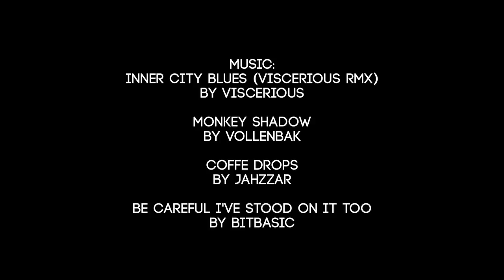Jiu-Jitsu Master Royler Gracie: "Everyone should compete at least once"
– Upgrade your passion from a pastime to a profession. || Royler Gracie needs little introduction. The son of Gracie jiu-jitsu co-founder Helio Gracie Royler has always been an avid competitor, winning the World Championships, PanAmericans and the prestigious ADCC World Submission Wrestling Championships. Along with his brother Rolker, Royler now heads the Gracie Humaita association, one of the most respected and trophied competition teams in the world.

In this video, Royler shares his thoughts and feelings about the importance of competition and describes how his father Helio Gracie helped foster the competitive spirit in his sons. He also explains how his goals in jiu-jitsu have changed with age and how jiu-jitsu continues to improve and affect his life after 47 years in the game.

Filmed at:
Gracie Humaita, Rio de Janeiro

Be Careful I've Stood On It Too by Bitbasic